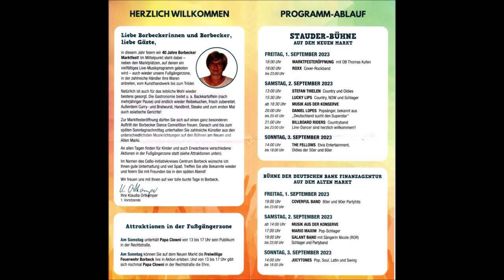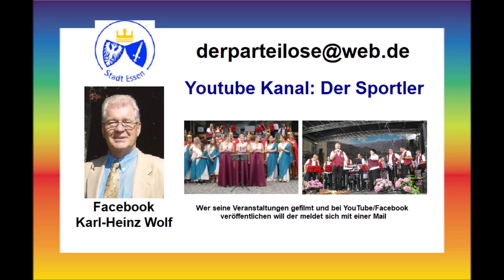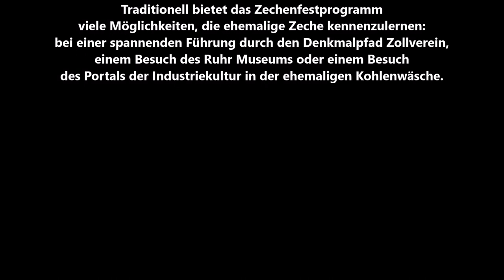Essen-Borbeck * 40. Borbecker Marktfest im Centrum von Borbeck * Unterhaltung The Fellows * Teil 5